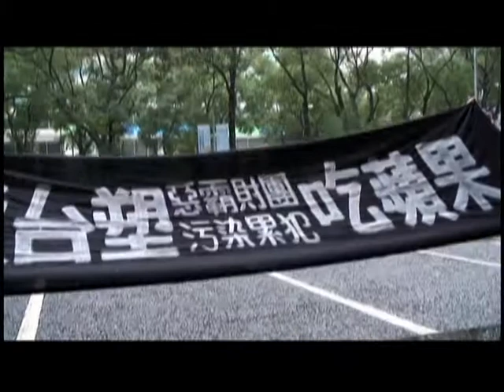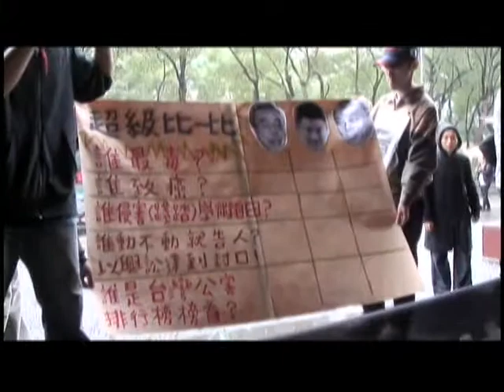2012.11.26 壹傳媒交易案 環團拒絕台塑汙染媒體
壹傳媒交易案傳有三大財團買家：中信金、台塑及旺旺。在交易日前，台灣各界憂慮媒體買主的「適格性」，恐將殘害新聞媒體自主與言論自由，到處有反彈聲浪，早上以環團反對台塑集團入主壹傳媒的抗議揭開序幕。

地球公民基金會、彰化環境保護聯盟等團體及雲彰在地居民聚集在台塑總公司大樓前，演出「台塑啃蘋果、言論自由死光光」行動劇，象徵台塑買壹傳媒後，遇有揭露其環境污染與健康問題的負面報導，可能會加以干涉、介入。

蔡雅瀅律師說明台塑殘害言論自由有前例：台塑因質疑學者莊秉潔研究六輕汙染與癌症相關，狀告學者；台西鄉民陳財能擔憂家人罹癌狀況，可能是與六輕為鄰相關，在接受媒體採訪後，收到台塑寄發的存證信函。